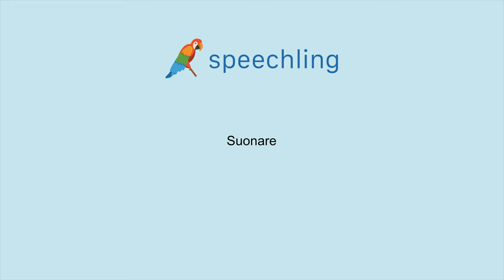イタリア語で"鳴る"の発音の仕方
男性コーチ
Suonare

女性コーチ
Suonare

鳴る

鳴る